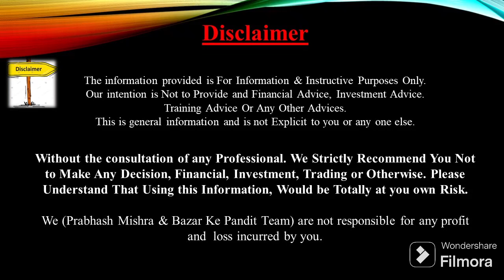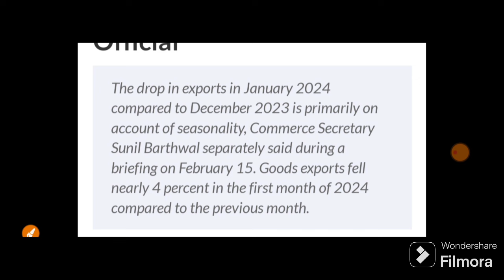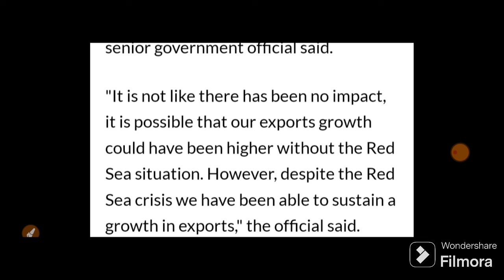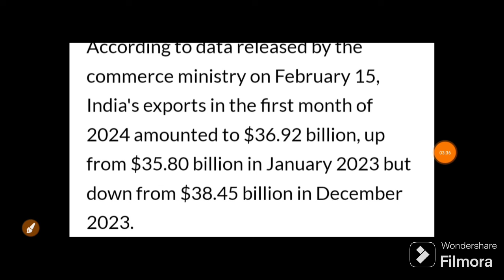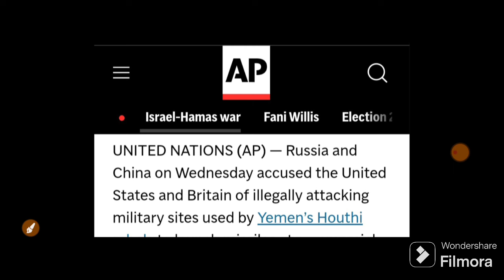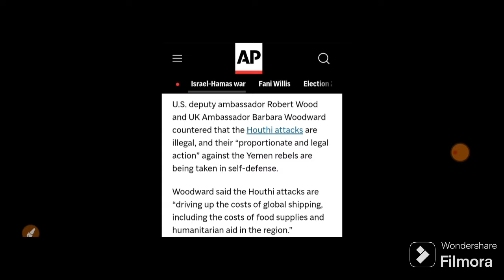US/CHINA युद्ध शुरू सरकार हुआ $2 Billion का घाटा | 19 February Nifty Bank Nifty Prediction